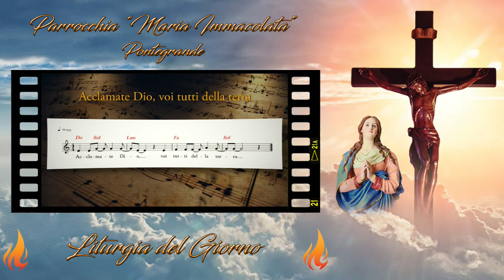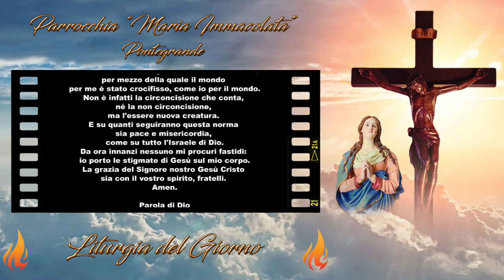Liturgia di Domenica 3 Luglio 2022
XIV DOMENICA DEL TEMPO ORDINARIO

📒 Prima Lettura

🔥 Is 66,10-14 🔥
Io farò scorrere verso di essa, come un fiume, la pace.

Rallegratevi con Gerusalemme,
esultate per essa tutti voi che l'amate.
Sfavillate con essa di gioia
tutti voi che per essa eravate in lutto.
Così sarete allattati e vi sazierete
al seno delle sue consolazioni;
succhierete e vi delizierete
al petto della sua gloria.
Perché così dice il Signore:
«Ecco, Io farò scorrere verso di essa,
come un fiume, la pace;
come un torrente in piena, la gloria delle genti.
Voi sarete allattati e portati in braccio,
e sulle ginocchia sarete accarezzati.
Come una madre consola un figlio,
così Io vi consolerò;
a Gerusalemme sarete consolati.
Voi Lo vedrete e gioirà il vostro cuore,
le vostre ossa saranno rigogliose come l'erba.
La mano del Signore si farà conoscere ai suoi servi».

📒 Salmo responsoriale

🔥 Sal 65 🔥
Acclamate Dio, voi tutti della Terra.

cantate la gloria del suo Nome,
dategli gloria con la lode.
Dite a Dio: «Terribili sono le tue opere!».

«A Te si prostri tutta la Terra,
a Te canti inni, canti al tuo Nome».
Venite e vedete le opere di Dio,
terribile nel suo agire sugli uomini.

Egli cambiò il mare in terraferma;
passarono a piedi il fiume:
per questo in Lui esultiamo di gioia.
Con la sua forza domina in eterno.

Venite, ascoltate, voi tutti che temete Dio,
e narrerò quanto per me ha fatto.
Sia benedetto Dio,
che non ha respinto la mia preghiera,
non mi ha negato la sua misericordia.

📒 Seconda Lettura

🔥 Gal 6,14-18 🔥
Porto le stigmate di Gesù sul mio corpo.

Dalla lettera di san Paolo Apostolo ai Gàlati

Fratelli, quanto a me non ci sia altro vanto che nella Croce del Signore nostro Gesù Cristo, per mezzo della quale il mondo per me è stato crocifisso, come io per il mondo.
Non è infatti la circoncisione che conta, né la non circoncisione, ma l'essere nuova creatura. E su quanti seguiranno questa norma sia pace e misericordia, come su tutto l'Israele di Dio.
Da ora innanzi nessuno mi procuri fastidi: io porto le stigmate di Gesù sul mio corpo.
La grazia del Signore nostro Gesù Cristo sia con il vostro spirito, fratelli. Amen.

📒 Vangelo di Domenica 3 Luglio 2022

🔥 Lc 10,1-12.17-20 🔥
La vostra pace scenderà su di lui.

In quel tempo, il Signore designò altri settantadue e li inviò a due a due davanti a sé in ogni città e luogo dove stava per recarSi.
Diceva loro: «La messe è abbondante, ma sono pochi gli operai! Pregate dunque il Signore della messe, perché mandi operai nella sua messe! Andate: ecco, vi mando come agnelli in mezzo a lupi; non portate borsa, né sacca, né sandali e non fermatevi a salutare nessuno lungo la strada.
In qualunque casa entriate, prima dite: "Pace a questa casa!" Se vi sarà un figlio della pace, la vostra pace scenderà su di lui, altrimenti ritornerà su di voi. Restate in quella casa, mangiando e bevendo di quello che hanno, perché chi lavora ha diritto alla sua ricompensa. Non passate da una casa all'altra.
Quando entrerete in una città e vi accoglieranno, mangiate quello che vi sarà offerto, guarite i malati che vi si trovano, e dite loro: "È vicino a voi il Regno di Dio". Ma quando entrerete in una città e non vi accoglieranno, uscite sulle sue piazze e dite: "Anche la polvere della vostra città, che si è attaccata ai nostri piedi, noi la scuotiamo contro di voi; sappiate però che il Regno di Dio è vicino". Io vi dico che, in quel giorno, Sòdoma sarà trattata meno duramente di quella città».
I settantadue tornarono pieni di gioia, dicendo: «Signore, anche i demòni si sottomettono a noi nel tuo Nome». Egli disse loro: «Vedevo Satana cadere dal cielo come una folgore. Ecco, Io vi ho dato il potere di camminare sopra serpenti e scorpioni e sopra tutta la potenza del nemico: nulla potrà danneggiarvi. Non rallegratevi però perché i demòni si sottomettono a voi; rallegratevi piuttosto perché i vostri nomi sono scritti nei cieli».